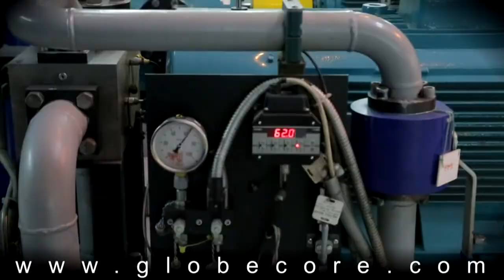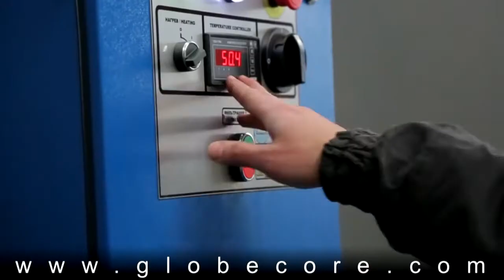Turbine Oil Purification in hydroelectric power stations with CMM-T unit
Turbine Oil Purification Systems  is an important process to ensure reliable operation of equipment at hydroelectric power stations. These oils are used in turbine control systems and its elements, such as oil pressure units, gate servos, rotor wheel servos, bearings and thrust bearings.

Contamination of oil with sludge and moisture causes electric erosion of bearings, reduces reliability of control systems and sealing of turbine generator shaft, resulting in wear of resistant pads and bearing halves (resulting in higher costs of repairs and maintenance), degrades performance and reduces the service life of turbine oils.

Analysis of failures, defects and damage to equipment indicates that 20-25% of incidents are caused by problems in the oil supply and by deteriorating quality of turbine oil.

Replacement of turbine oil is expensive, with high costs of purchasing fresh oil and disposal of used oil. This is especially true if there is a potential to extend the service life of used oil, in spite of the decline in its performance.

An oil-water separator for turbine oil purification does not always provide the necessary degree of water and mechanical impurities' removal. The same can be said about another method utilizing filter elements for cleaning of turbine oil. The pores of the filters let through solid particles which are harmful to both the oil system and the entire turbine.

Cleaning turbine oil using GlobeCore CMM-T mobile oil station fully restores oil performance to normal standards and makes the restored oil suitable to be used again.

The CMM-T unit operates equally well with turbine oils, hydraulic and thermal power plants, at facilities of national importance and in hazardous conditions.

Using GlobeCore units for cleaning turbine oil every time when the oil acid number rises above the permissible levels will extend the life of turbine oil; it will save money on buying fresh oil and disposing of waste oil. Purifying turbine oils in a 72 MW radial piston turbine saves $1,300 a year or more.